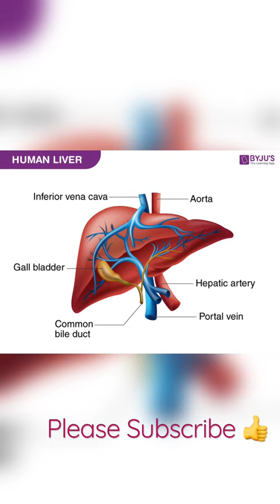🫀Structure Of Human Body🫁